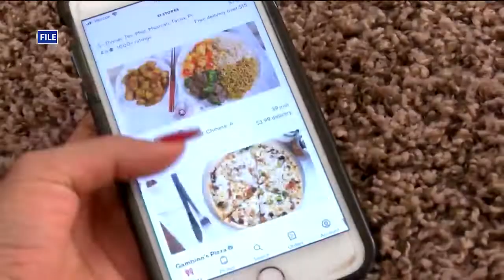Delivery dilemma - to dash or not to dash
TOPEKA (KSNT) - Gas prices impact every aspect of life, but for some the high cost could force a change in career paths.